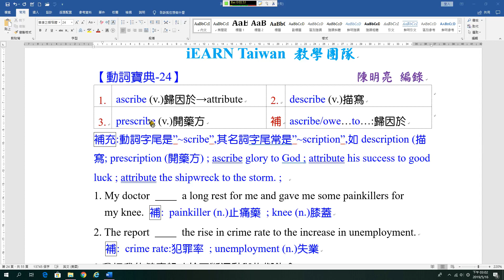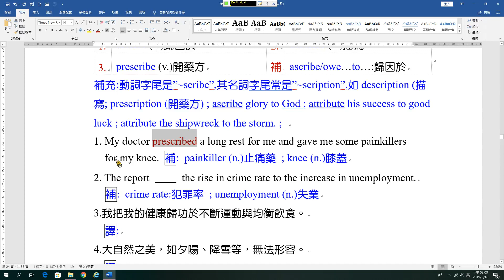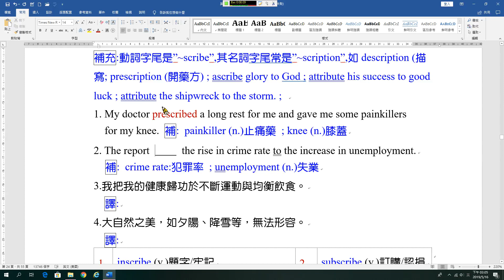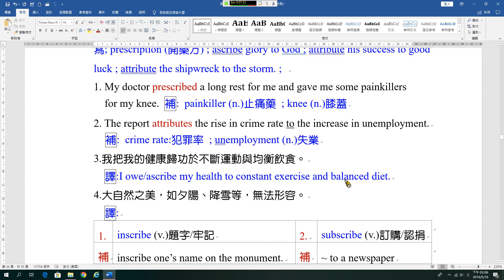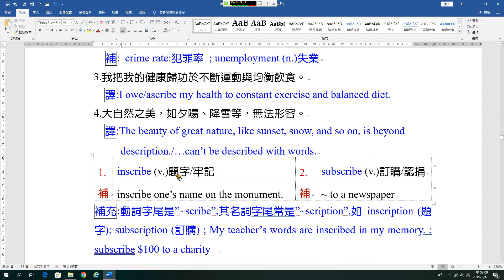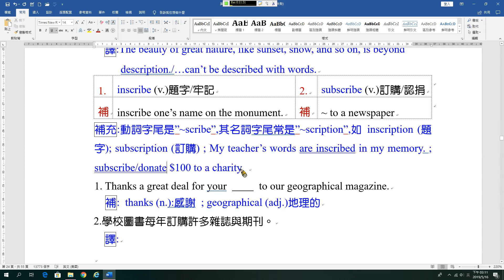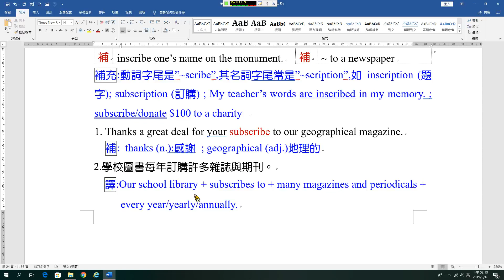字彙B24 ascribe & attribute